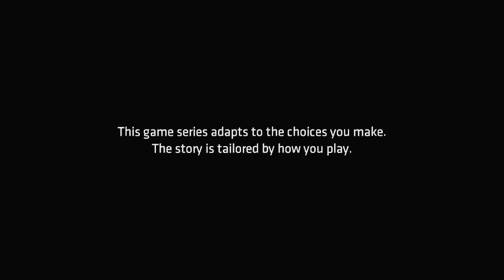BATMAN - The Telltale Series Episode 2 Speculation w/InfernoKun!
With BATMAN - The Telltale Series Episode 2 being less than a month away (and also having a teaser to base our speculation on) myself and @InfernoKun theorize on what we may (or would like) to see in the 2nd episode of Telltale's Batman game!

Add me on Xbox Live: HavoK Slikk

Rendered to look like a living, breathing comic book, Telltale's vision of Batman featureS a cast of talent including Troy Baker in the role of Bruce Wayne, Travis Willingham as Harvey Dent, Erin Yvette as Vicki Vale, Enn Reitel as Alfred Pennyworth, Murphy Guyer as Lieutenant James Gordon, Richard McGonagle as Carmine Falcone, and Laura Bailey as Selina Kyle. [Telltale]